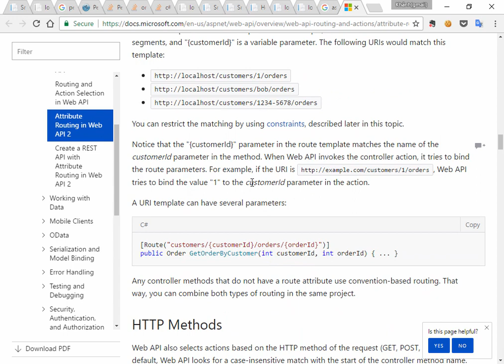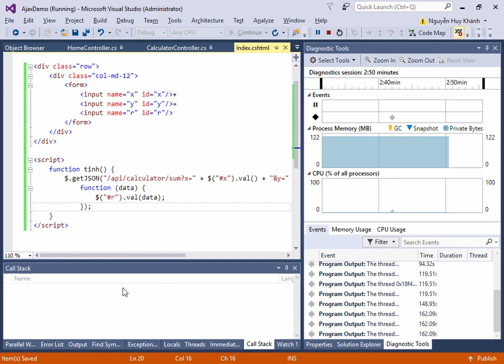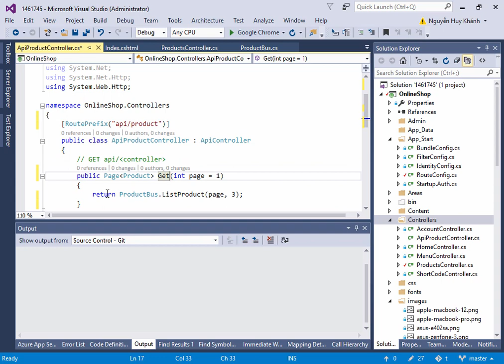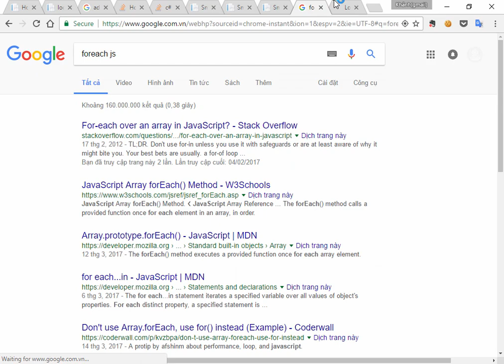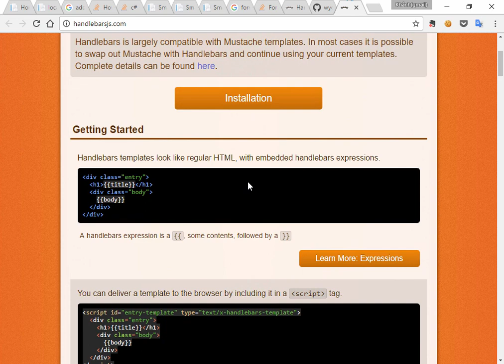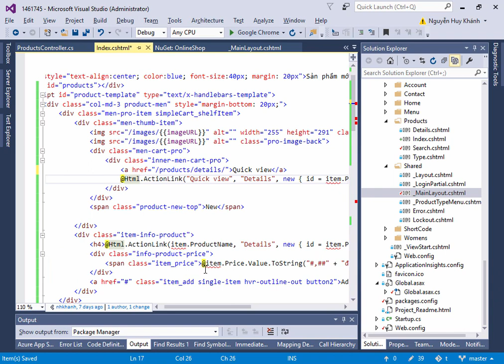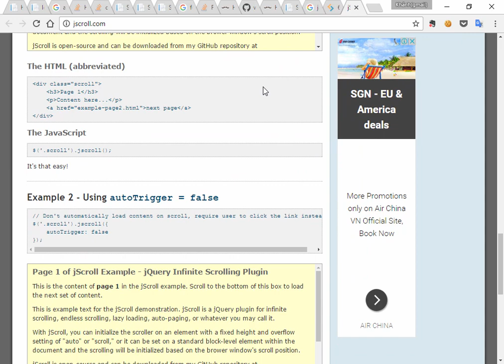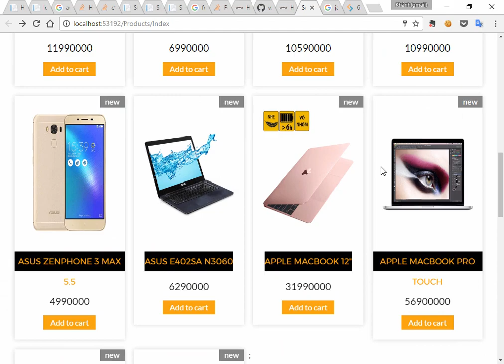V11 - ASP NET MVC Ajax scroll to load more